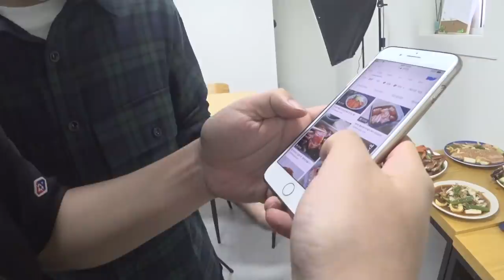오늘 휴방 할게요..